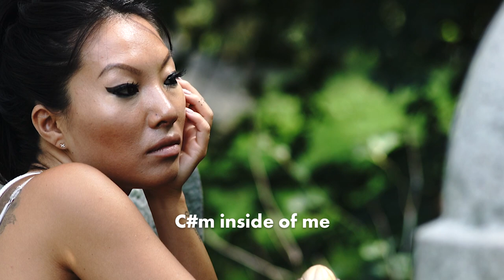Porn star Asa Akira's haikus are exactly what you'd expect them to be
Asa Akira is releasing a memoir called "Dirty Thirty." She read a few select haikus from her book for us, and we'll never look at poetry the same way again.